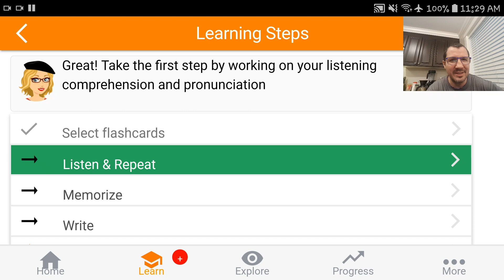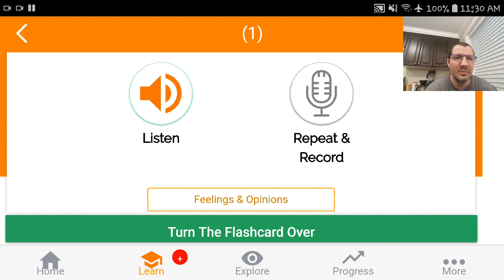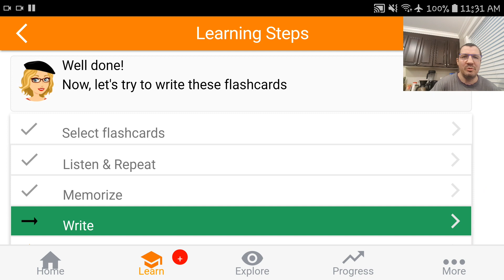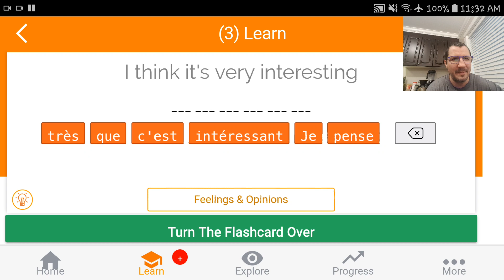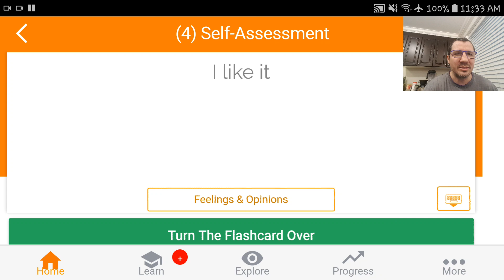MosaLingua French Episode 9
This is French course better than Doulingo because they use spaced repetition with real native speakers.